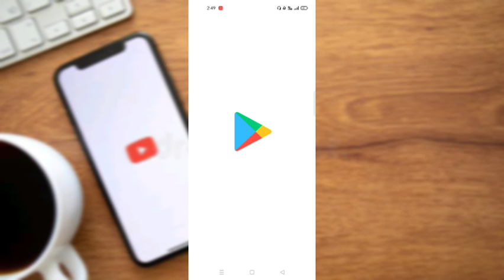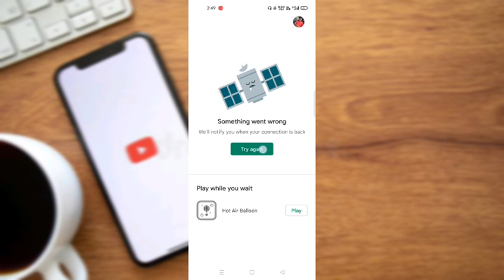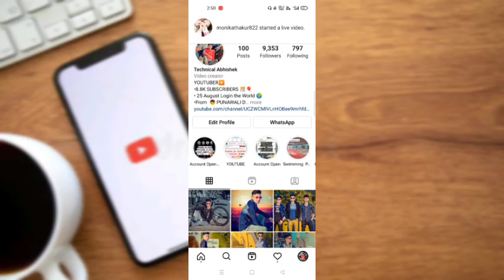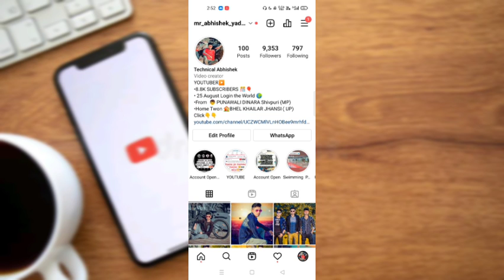we suspended Your Account instagram / instgram account suspended disagree with decision problem